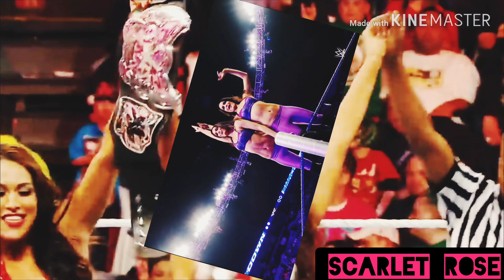The Bella Twins♡♡Lean On♡♡Requested by Kyra Atchison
This is going to be my last video of 2019. What a year guys!
I will be back in 2020 with a shield video, that video got the most votes 😊